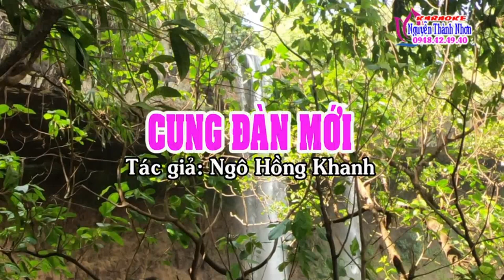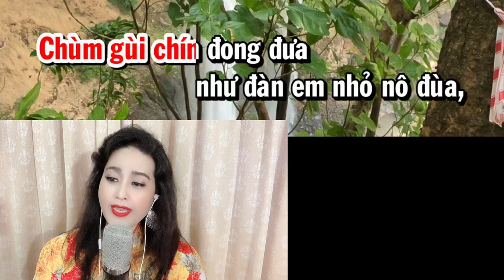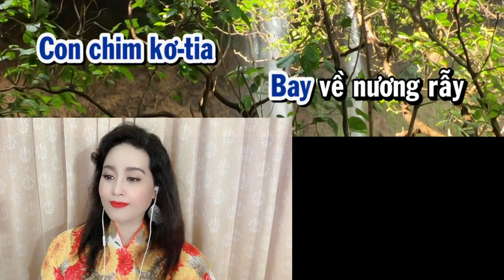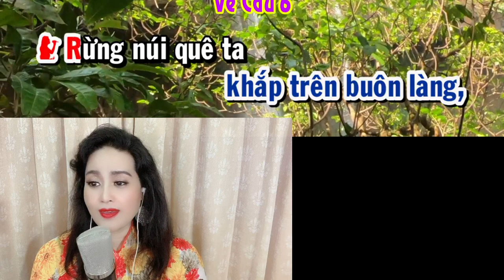CUNG ĐÀN MỚI - KIM LUYẾN - KARAOKE THIẾU GIỌNG NAM 0 MỜI SONG CA VỚI KIM LUYẾN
✅HAI CHỊ EM  PHƯỚC TÍNH -KIM LUYẾN  hy vọng mỗi chúng ta sẽ thoải mái trước khi làm việc, Thư giãn sau những ngày mệt mỏi,hát vì đam mê với tiêu chí hat hay không bằng hay hat nhé cả nhà
♫♫ Nguồn nhạc: Youtube Audio
▶️ Nguồn video: KIM LUYẾN BOLERO
🖼️ Nguồn hình ảnh: KIM LUYẾN BOLERO